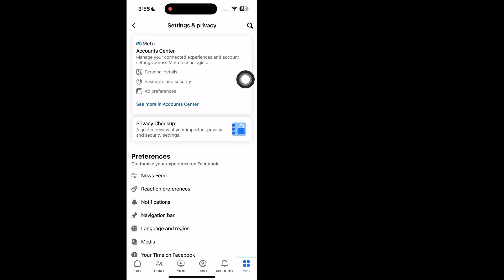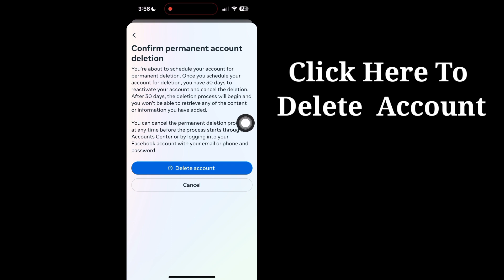How to Delete Facebook Account Permanently (2023)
Here In This Video I will show you [ How To Delete Facebook Account Permanently ] . So watch this video carefully and don't skip this video if you skip this video then you will not understand very well so if any problem you can ask me and comment below i will try to solve your problem if you like this video then please hit like and subscribe my channel thank you.🙏

Other Related Queries:

how to delete facebook account permanently on pc
How to delete Facebook account on app
How to delete facebook account permanently on android
How to delete fb account permanently from mobile
why can't i delete my facebook account